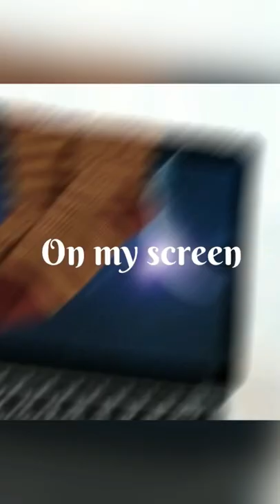feel like socks....